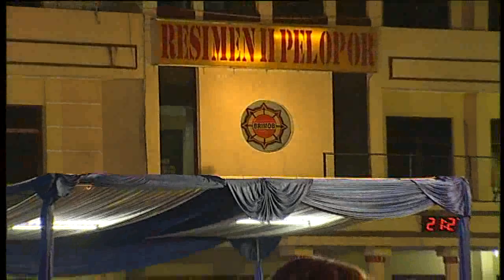Fitri Carlina " Yank " - MNCTV Roadshow Bogor